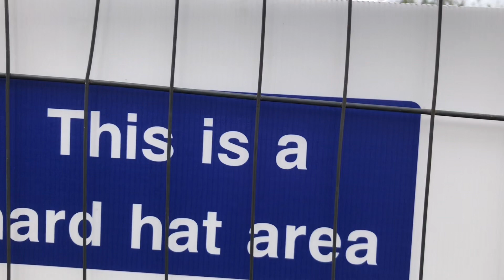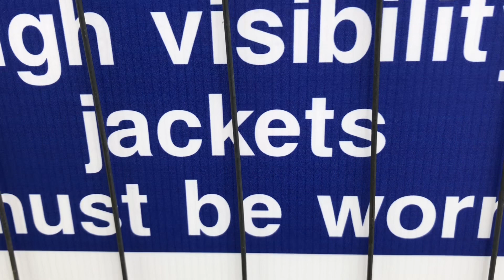What’s all this then .? .. I don’t know .. let’s investigate .. see what’s what if anything .!.Yay😱